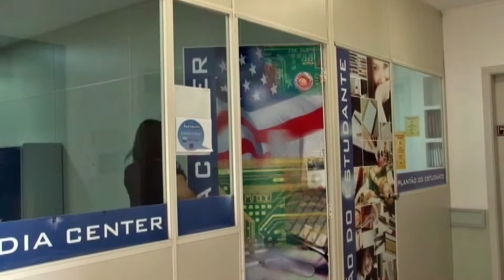Programa Ricardo Souza - ICBEU